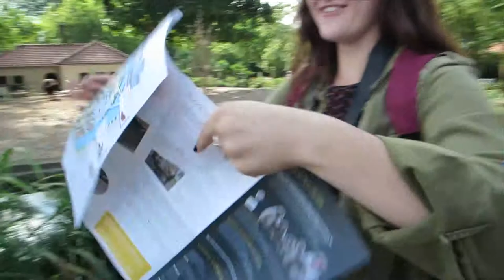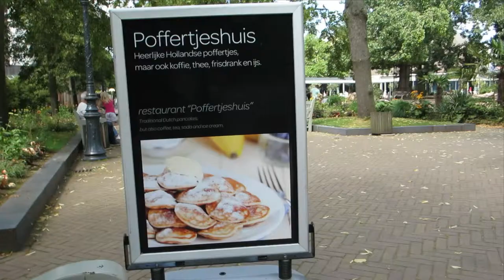Amsterdam Zoo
This is footage from my study abroad in Amsterdam this summer when my friends and I visited the Artis Amsterdam Zoo.